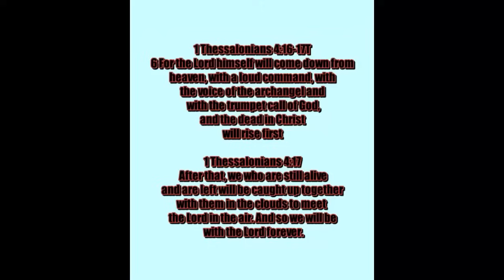BREAKING NEWS!!! Russian Hmeimim Airbase ATTACKED by Air Strikes and Naval Salvos, in Syria